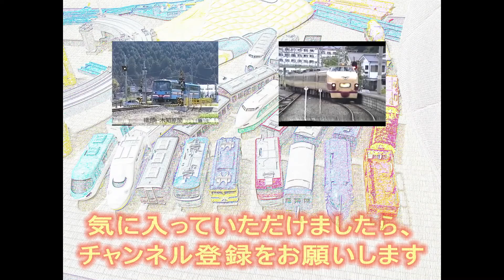【ST走行動画】急行はまなす お盆期間はとっても長い12連 PART2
長い編成のはまなすを撮影した第２弾。
上りはまなすを室蘭本線糸井駅で
撮影しました。糸井駅は２面2線の相対式
ホームで、水銀灯が設置されているので、
ビデオで何とか撮影できる明るさです。

【ST】この映像は2本のマイクで録音しています。